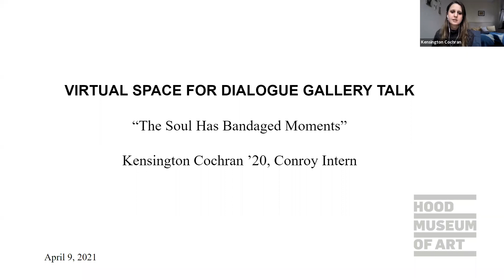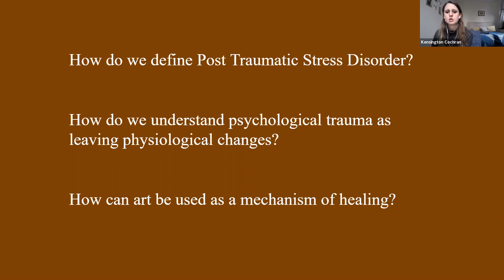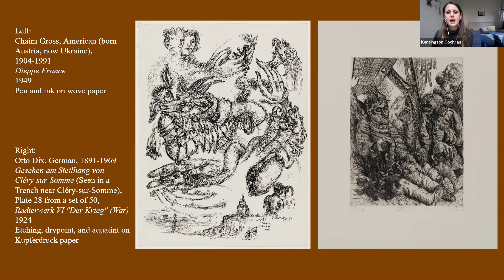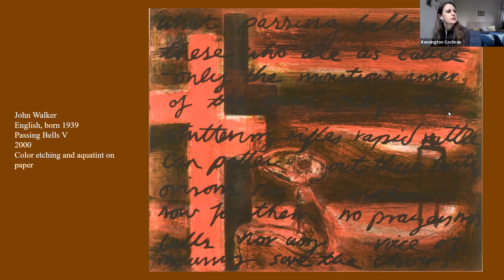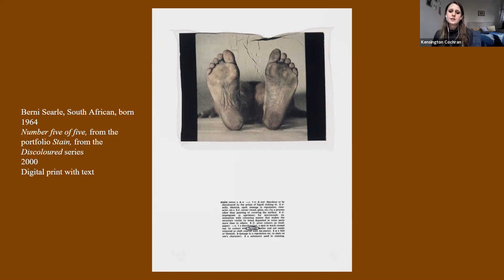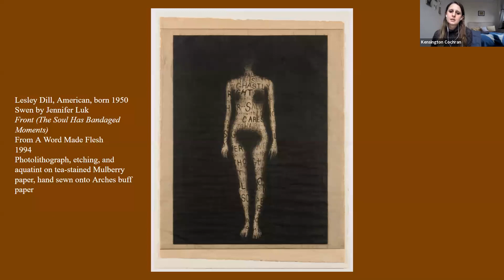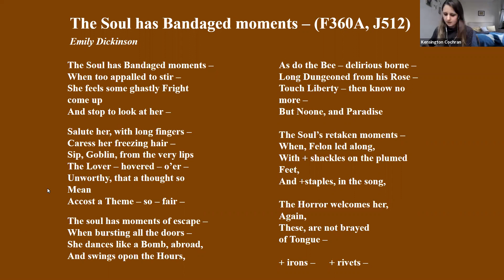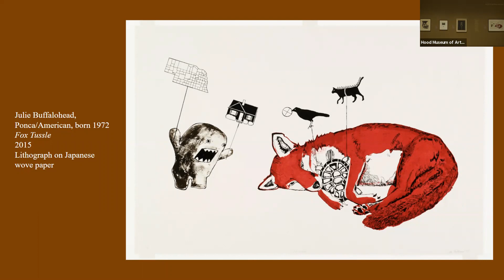VIRTUAL SPACE FOR DIALOGUE GALLERY TALK | "The Soul Has Bandaged Moments"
Kensington Cochran ’20, Conroy Intern

Experiencing trauma can change our biochemistry and behavior, producing a disease called PTSD. Contemporary neuroscience research suggests that through the making of art, individuals can recalibrate their biochemistry and cure their symptoms. The Soul Has Bandaged Moments encourages three conversations: challenging the definition of trauma, exploring trauma as a physiological disease, and proposing different mechanisms of healing.